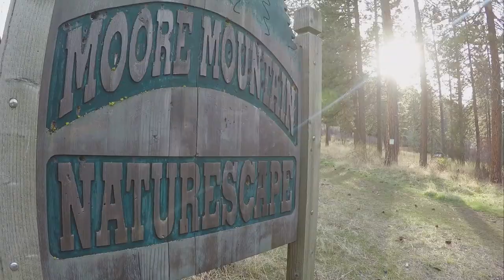Moore Mountain Running Adventure in Southern Oregon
Collobrated with Kamrin Neilsen Photography on this Moore Mountain adventure here in Klamath Falls. Living that YOLO life feeling so alive and healthy while doing some epic GoProRunning!